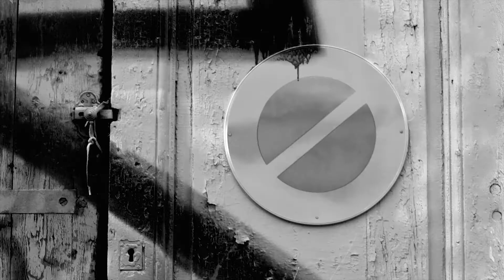Gov Challenge 2018 - Dulaney Off The Court